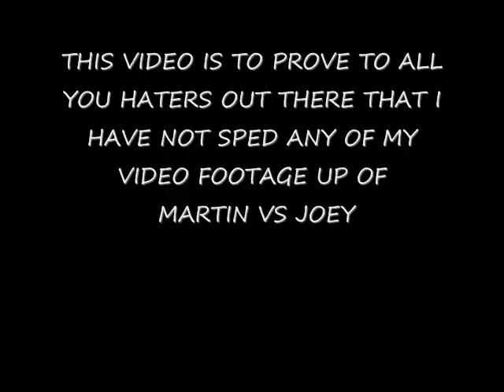Martin Vs Joey Original Footage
This is the Original footage to my movie Martin vs joey this is to prove to all of you haters out there that i did not speed any of my video up.